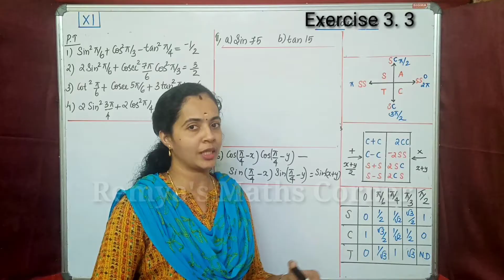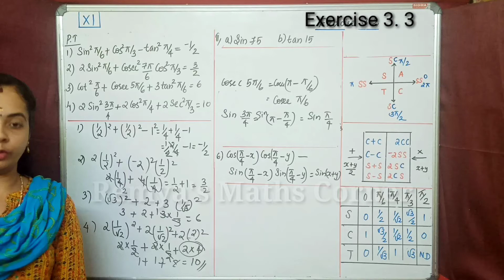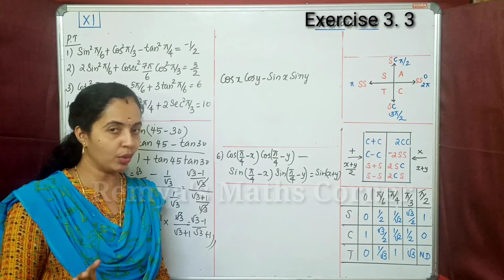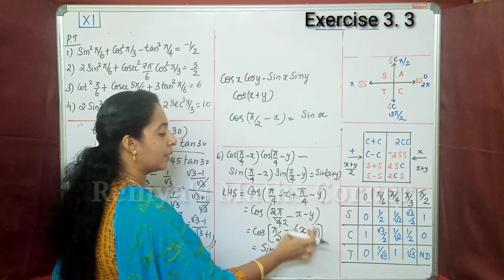Exercise 3.3 Trigonometric functions Part 6 Plus One Maths Chapter 3 Malayalam/ English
Exercise 3.3 Trigonometric functions Part 6 Plus One Maths Chapter 3 Malayalam

Trigonometric functions
part 6
Exercise 3.3
query solved
sets plus one exercises solved
Plus one maths chapter 3 trigonometry